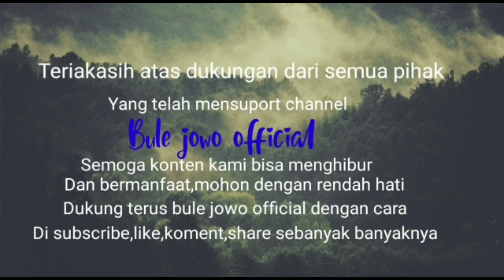MURAH POL 12.000 FUL JEROAN!!MASAKE MASIH TRADISIONAL||KULINER DI PESISIR LAUT JAWA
Warung makan mak ni warung makan tradisional di pesisir laut jawa lokasinya sangat strategis sekali,warung mak ni meyesiakan berbagai olahan ya gaes ada sayur,lodeh,mangut,asem asem, rawon,juga ada sayur mrica ikan lau
gorengane juga lengkap sekali ada ayam goreng,suwiwi bumbu bali,burung puyuh,dadar telur,tahu tempe dll.
warung mak ni posisi di depan pom bensin gajah mada jalan propinsi jawa tengah jawa timur gaes.warung makan mak ni buka mulai jam 09.00 sampai dengan jam 22.00.@bulejowoofficial

☑Alamat warung makan mak ni
Warung Makan Mak Ni

☑Kuliner warung makan tradisional mak ni ini direkomendasikan konten kreator @bulejowoofficial

jangan lupa juga kunjungi vidio vidio saya yang lainya ya gaes

Terimakasih buat gaesku yang selalu setia di channel bule jowo official,bagi yang baru menemukan channel saya saya ucapkan selamat bergabung dan jangan lupa suport terus channel saya dengan cara di SUBSCRIBE Supaya tidak ketinggalan info terbaru kuliner bule jowo official.